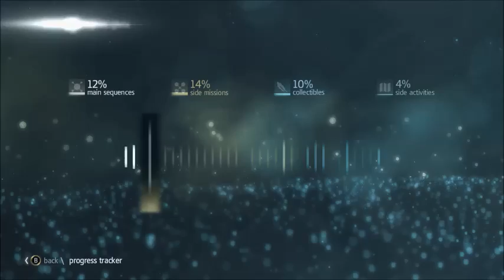AC Black Flag Part 6 Hunting and Crafting